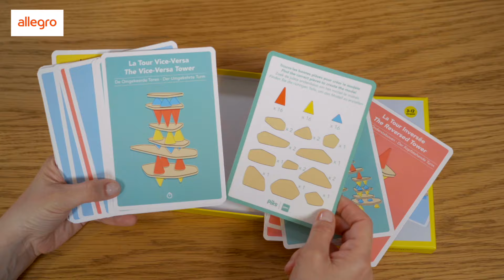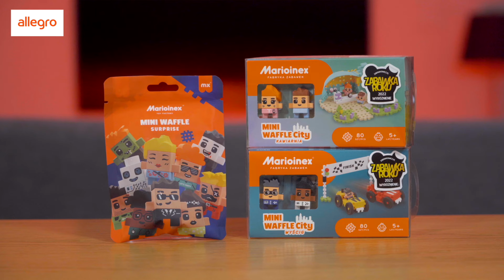Prezenty wspierające rozwój dziecka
Film powstał we współpracy z Allegro